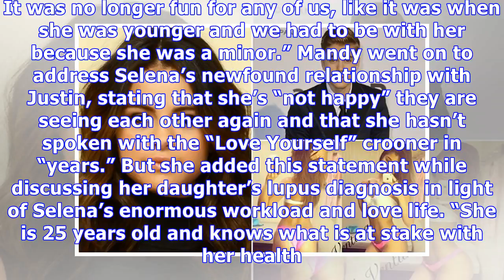Selena Gomez’s Mother Breaks Silence On Their Feud: The Singer ‘Can Make Her Own Choices’